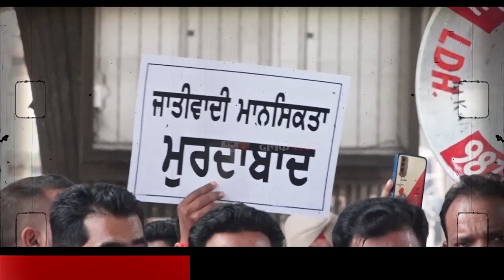Inder Meghwal ਨੂੰ ਇਨਸਾਫ ਦਿਵਾਉਣ ਲਈ Ludhiana 'ਚ SC ਭਾਈਚਾਰੇ ਵਲੋਂ ਪ੍ਰਦਰਸ਼ਨ